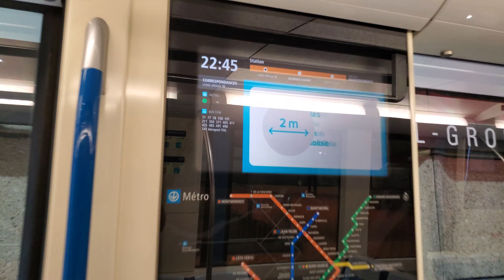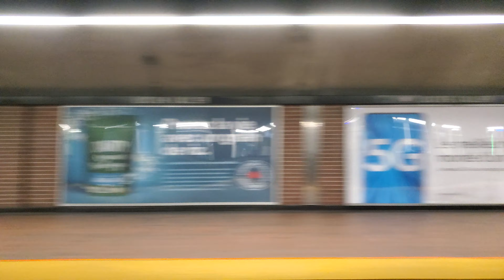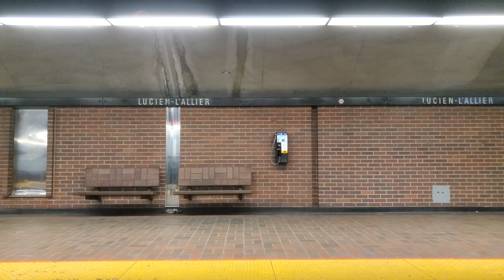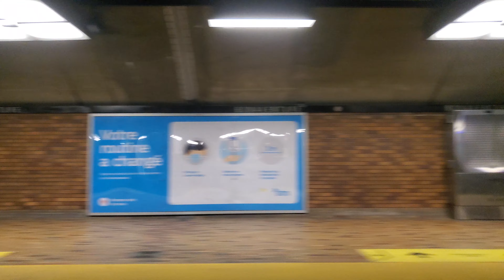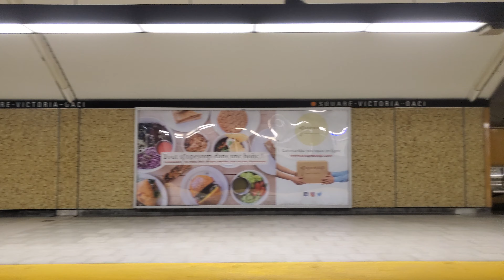A ride on the Orange Line of the Montreal Metro